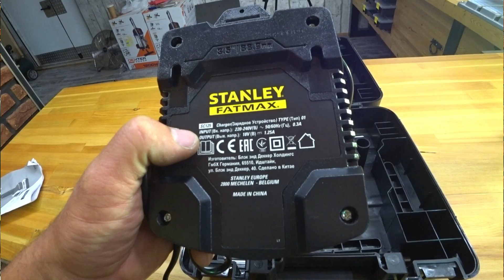Взял шурин у Шурика шуруповерт и понеслась...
Зять дал шуруповерт посмотреть, смотри мол что купил, посмотрел, повертел. Давот думаю, что смотреть то просто так, надо сравнить с чем нибудь.
 И так Ударная дрель-шуруповерт Stanley Fatmax SCD711C2K, 18 В Li-Ion 2x1.5 Ач против Аккумуляторная дрель-шуруповерт Makita DDF453RFE
Тест, обзор и сравнение шуруповертов Stanley и Makita, старый ветеран против желтой выскочки.
 Честно сказать только после съем обратил внимание на цены, стенлик упал до 8000 рублев, а вот 453 почему сейчас стоит 11000, тоесть разница в три косаря достаточно весомая, и вот стоит ли макита на три  тыщи дороже, при меньшем функцинале, и схожих характеристиках. Хотя комплектация 453 несколько богаче 711.
 В этом видио, визуальное сравнение, эргономика двух шуруповертов, проверим в работе на сверление, дерева с максимально заявленным диаметром сверла, аналогично повторим на металле. И поскольку SCD711 ударный шуруповерт, обязательно посверлим кирпич. Обязательно проверим работу муфты на закручивание крепежа. И после тестирования подведем итоги, что на самом деле круче, новый, яркий и более доступный шурик или же, старый, проверенный временем синий макитос.

00:00 презентация Makita DDF453RFE
01:34 презентация Stanley Fatmax SCD711C2K
01:59 различия зарядных устройств Stanley и Makita
03:30 визуальное сравнение, органы управления шуруповертов
09:21 введение в практическую часть
10:31 проверка на закручивание крепежа Stanley и Makita
12:15 сверление дерева шуруповерты Stanley и Makita
15:45 сверление металла шуруповерты Stanley против Makita
18:48 сверление кирпичной стены шуруповерты Stanley и Makita
19:53 итоги по сравнению шуруповертов Stanley и Makita